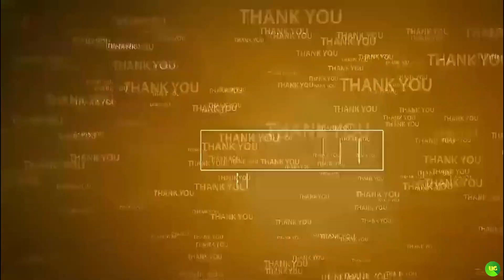Srirangam Namperumal Panguni Garuda Sevai 2023 || ஸ்ரீரங்கம் நம்பெருமாள் பங்குனி கருட சேவை .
108 வைணவ ஸ்தலங்களில் முதன்மையானதும், பூலோக வைகுண்டம் பெரியகோவில் என அனைவராலும் போற்றப்படுவதுமான ஸ்ரீரங்கம் ரெங்கநாதர் ஆலயத்தில் ஆதிபிரம்மோத்ஸவம் எனப்படும் பங்குனி தேர்திருவிழா கடந்த 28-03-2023ம் தேதி காலை கொடியேற்றத்துடன் தொடங்கி நடைபெற்றுவருகிறது.